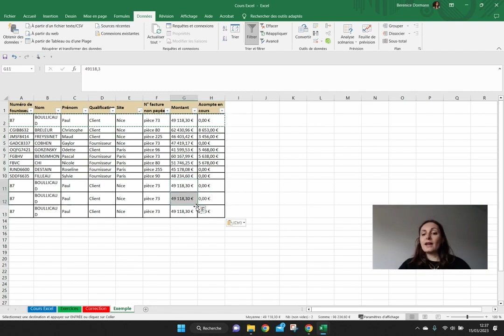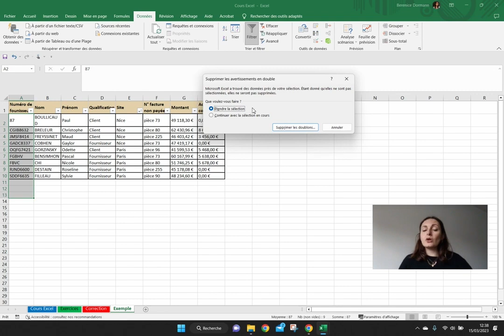Les doublons ne seront plus votre problème via cette fonctionnalité Excel